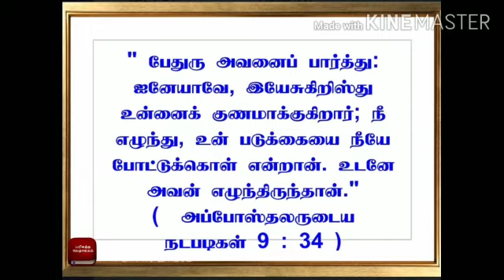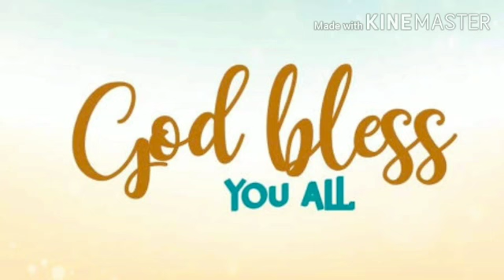Daily devotion in tamil by Rev.A.Jeyapushparaj.15.08.2020.. குணமாக்குகிற கிறிஸ்து.அப்:9:34.